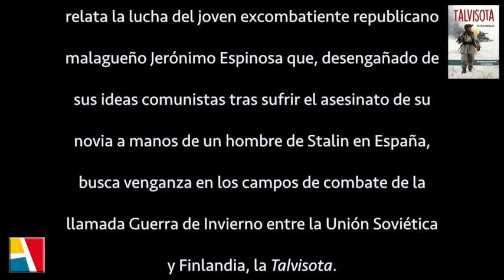"TALVISOTA" — JAVIER HORCAJO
TALVISOTA: UN ESPAÑOL QUE DERROTÓ AL ESTALINISMO
AUTOR: Xavier Horcajo

TALVISOTA es un thriller político que toma el nombre de la Guerra de Invierno entre Finlandia y la Unión Soviética en los prolegómenos de la Segunda Guerra Mundial. Su protagonista es un malagueño que se asomó por curiosidad al comunismo, pero esta ideología lo arrasó. Acabó con lo más preciado de su vida de la forma más inhumana. Él juró combatirlo en una desigual pelea a muerte. El envido genera emociones, suspense y estremecimiento porque el régimen soviético estaba despojado de todo freno moral. Tras el sádico Stalin, el vengativo Lenin o el suspicaz Trotsky se escondían locos y asesinos a gran escala. Nuestro protagonista, Jerónimo Espinosa, consiguió su venganza en las frías tierras finlandesas, que Stalin decidió invadir en noviembre de 1939 y donde sufrió un desastre militar que solo tenía antecedente en la Guerra Civil española de 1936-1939. Esta novela va especialmente dedicada a los jóvenes españoles que defienden la idea del marxismo, el leninismo, el estalinismo o el trotskismo sin estar bien informados de lo que esas ideas causaron a los soviéticos y a los españoles antes y durante la Guerra civil, cuando aquí se veneraba a Stalin. Incluso en la tranquila Finlandia, después de que el Ejército Rojo la invadiera salvajemente por capricho del Gran Dictador rojo. Las peripecias del protagonista ofrecen razones, datos ciertos y objetivos, dignos de ser tenidos en cuenta antes de ponerse etiquetas incómodas. Xavier Horcajo (Barcelona, 1958) periodista y economista, reconocido por libros que denuncian la corrupción político-económica y por otros más relacionados con la economía española y latinoamericana, se introduce en el género narrativo con el relato de un español atropellado por el comunismo, lo que le da pie a rescatar innumerables detalles poco difundidos sobre los principales líderes soviéticos —en especial Stalin— y la dislocación de valores, así como el dolor que produjeron no sólo en la Unión Soviética, sino también en España o Finlandia.